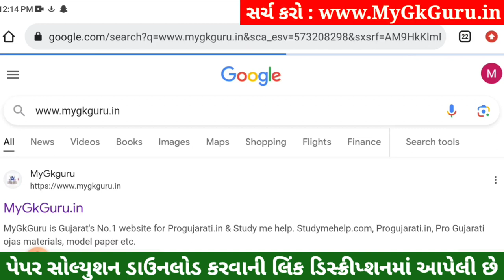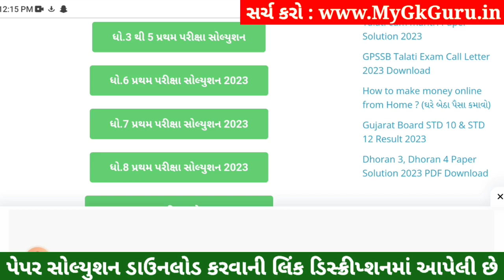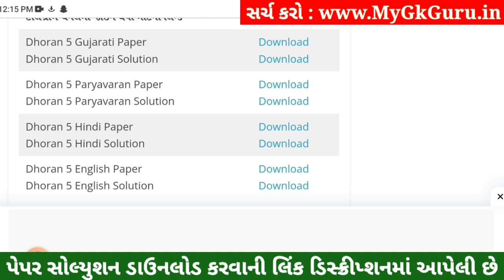Dhoran 5 English Paper Solution 2023 STD 5, Std 5 English Paper Solution 2023 40 Marks, Angreji